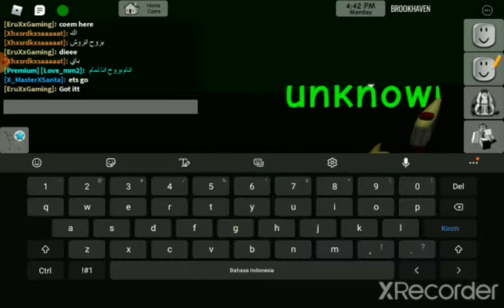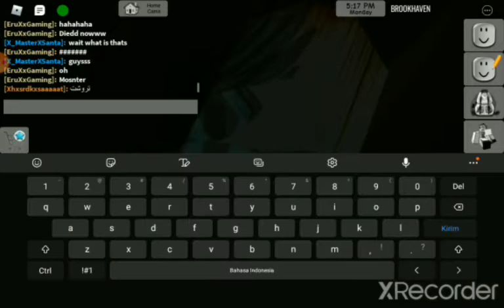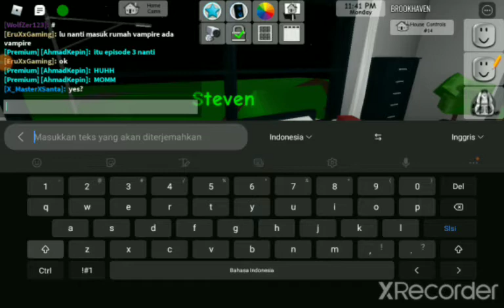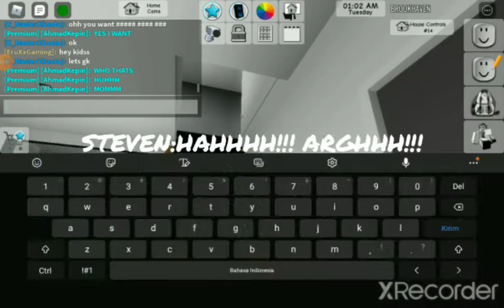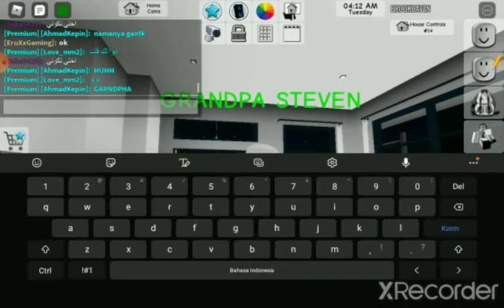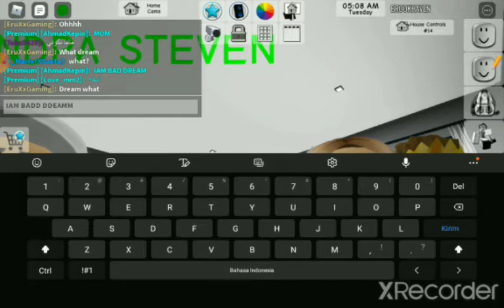Lost Awareness [Brookhaven RP] Epds 2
go subs if this video 25 views i will epds 3